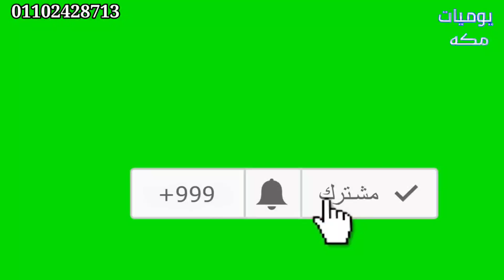الشنط الرجالي ب 25 جنيه في العتبه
الشنط الرجالي في العتبه والسعر بداء من 25 جنيه